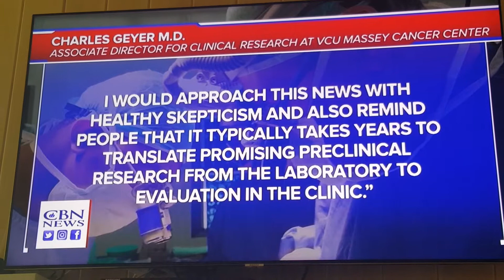Cancer cure scientists of Israel Discovering -part 2